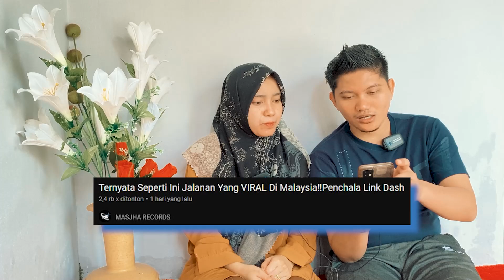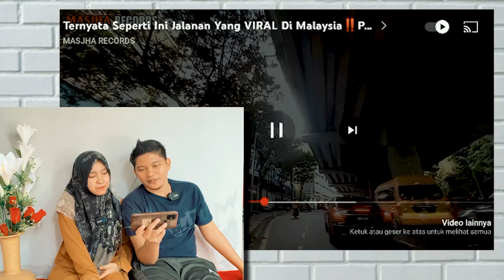ISTRIKU TERKEJUT TERNYATA MACAM NI JALANAN VIRAL DIMALAYSIA BERSIH DAN NYAMAN SANGAT ADA GEDUNG EMAS